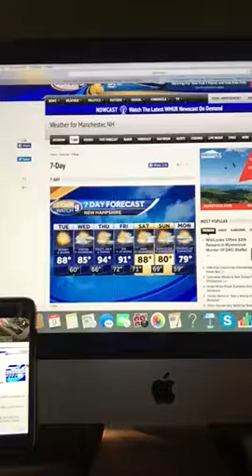Riley's Kingdom Of Weather